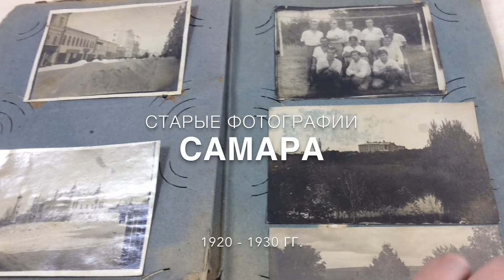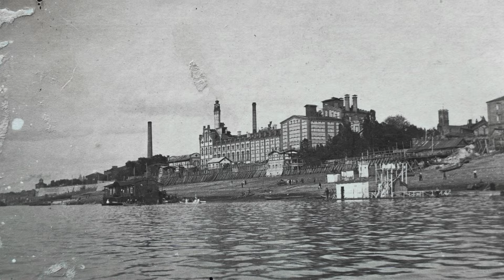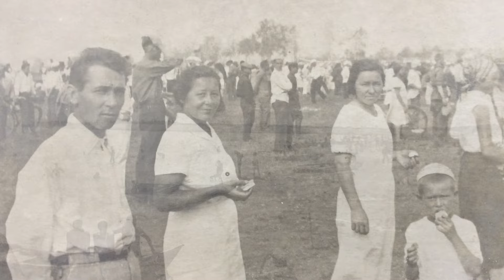Самара на старых фотографиях 1920-1930-х годов.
Подборка старых фотографий Самары конца 1920-х - начала 1930-х годов из архива семьи Щербаковых - Заводчиковых.

0:00 Альбом
0:11 Вид на город со стороны Прорана.
0:17 Театр Драмы, 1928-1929 гг.
0:22 ул.Куйбышева
0:27 Театр Драмы. 2-й краевой съезд Советов, 1930.
0:32 ул.Галактионовская
0:37 пл.Чапаева, 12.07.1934, встреча экспедиции челюскинцев.
0:42 трактор СТЗ-1. Ориентировочно 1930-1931 гг.
0:47 Штаб ПриВО, отделочные работы, около 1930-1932 гг.
0:52 Прыжок в Волгу с вышки. Между Вилоновским и Красноармейским спуском.
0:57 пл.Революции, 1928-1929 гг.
1:02 берег у Красноармейского спуска.
1:08 Водная станция ДСО "Динамо". Мировая спартакиада Красного спортивного интернационала, 1932.
1:13 Яхт - клуб. Около 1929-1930 гг.
1:18 Вид с Волги на "Жигулёвский пивоваренный завод".
1:23 Беговел - аэроплан. Пл.Революции.
1:28 пл.Революции, начало 1930-х гг.
1:34 пл. Революции. Конкурс предприятий и артелей, начало 1930-х гг.
1:40 Неустановленное здание.
1:45 пароход "Ильич".
1:50 ЖД вокзал.
1:55 Футбольная команда.
2:00 Летний отдых на Проране.
2:10 Мероприятие на поле. Семья с мороженым.
2:15 Пикник.
2:25 памятник Чапаеву (с первой надписью через Е).
2:30 учебная аудитория.
2:40 почтовый ящик.
2:45 газон.
2:50 семья у старого дома.